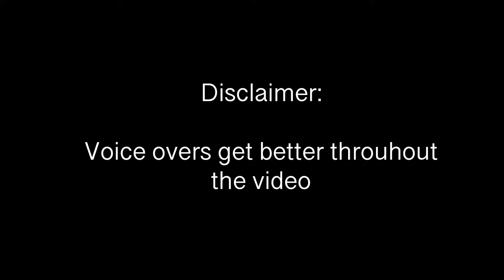I worry for the future of children smh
No matter how old, or how young, I will always be able to confirm that kids, are in fact, dummy stupid.

Edit: Omg thanks for the gold!

I’m very mad. I’ve had this video on unlisted for 3 hours smh